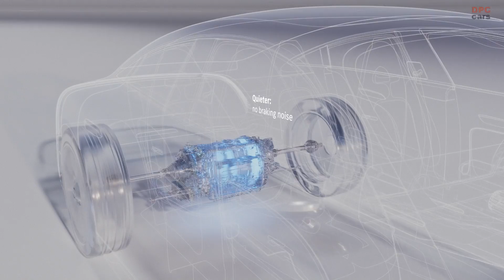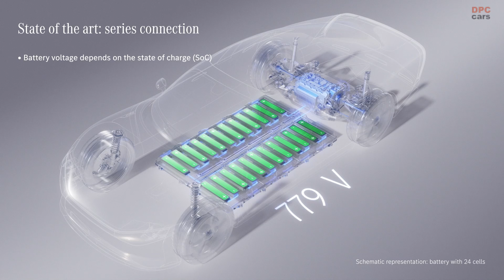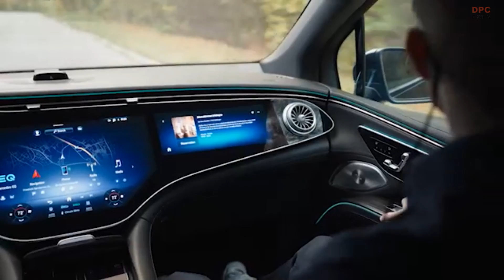Mercedes Provides Exclusive Future Technologies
For nearly one hundred and forty years, Mercedes-Benz has been synonymous with innovation in the automotive industry. From inventing the first automobile to pioneering groundbreaking technologies, the company has consistently driven progress in individual mobility. Today, this spirit of exploration continues as Mercedes-Benz focuses on crafting the future of mobility, integrating sustainability, digitalization, and advanced personalization to create a revolutionary driving experience.

The VISION EQ XX technology program has already showcased the possibilities of electric efficiency in a digital age, but Mercedes-Benz is not stopping there. The company is pushing boundaries with research into technologies that prioritize environmental sustainability, safety, and digital experiences designed to extend beyond the confines of the vehicle itself. According to Markus Schäfer, Chief Technology Officer at Mercedes-Benz Group, innovation only matters if it delivers genuine benefits for customers, a philosophy that continues to shape the brand's direction.

Cities are central to Mercedes-Benz’s vision for the future. As urban centers become hubs of technical and social change, the company is actively engaging with experts across fields from scientists and architects to philosophers and technologists to anticipate societal shifts. This collaboration enables Mercedes-Benz to align its innovations with the evolving needs of urban environments. By partnering with global cities on "smart city" strategies, the brand aims to make urban travel more efficient and sustainable.

Imagining life beyond twenty forty, Mercedes-Benz futurists have created visionary depictions of cities like London, Los Angeles, and Shenzhen. Each city’s transformation is influenced by its unique cultural, political, and economic circumstances. For instance, London’s future could feature reduced car traffic, expanded green spaces, and interconnected transport hubs, while Los Angeles might see digitalized infrastructure supporting autonomous vehicles and efficient parking solutions. Shenzhen, on the other hand, might embrace vertical transportation systems, drone-based logistics, and advanced solar-powered mobility.

Mercedes-Benz is also working on elevating the customer experience through hyper-personalization powered by technologies like generative artificial intelligence. Imagine a car that not only recognizes your daily habits but also adapts to your mood, prepares the cabin for your needs, and guides you intuitively with augmented reality navigation. With features like the M BUX Virtual Assistant and plans for augmented reality glasses integration, the brand is set to redefine how drivers interact with their vehicles.

Mixed reality technology is another area of focus. This innovation allows designers and customers to explore virtual configurations of vehicles, saving resources by reducing the need for physical prototypes. The goal is to create a seamless blend of virtual and physical experiences, enhancing customer engagement while promoting sustainable development.

Sustainability is a cornerstone of Mercedes-Benz’s future. The company is researching biotechnological materials, such as silk-like fabrics made from genetically modified bacteria and eco-friendly leather alternatives produced from recycled plastics and agricultural waste. These materials are designed to meet the brand's rigorous quality standards while reducing environmental impact.

Other groundbreaking innovations include solar paint capable of generating electricity for thousands of miles annually and advanced braking systems that minimize wear and particulate emissions. Additionally, a new power converter technology promises greater efficiency and flexibility in electric vehicle design, highlighting the company’s commitment to creating smarter, greener solutions.

By merging technological progress with sustainability and customer-centric design, Mercedes-Benz continues to lead the way in reimagining the future of mobility.